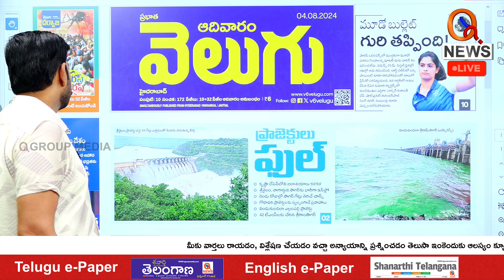మూడో బుల్లెట్ గురి తప్పింది Teenmarmallanna I Shanarthi Telangana e-paper